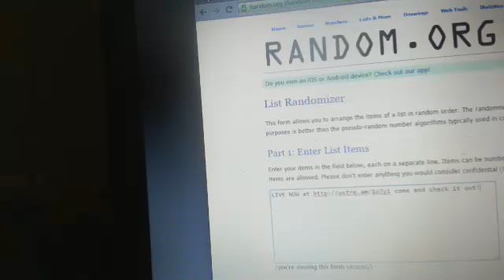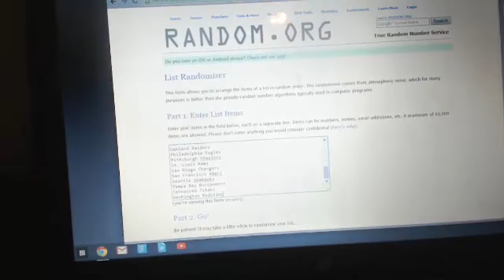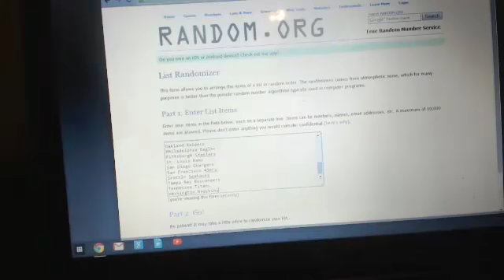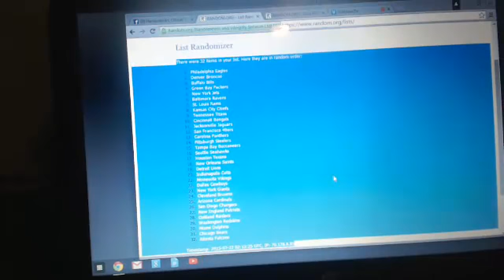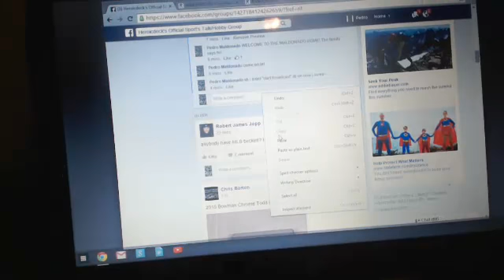Team Random for 5 box football break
this is what happens when you cant think of clever things to say